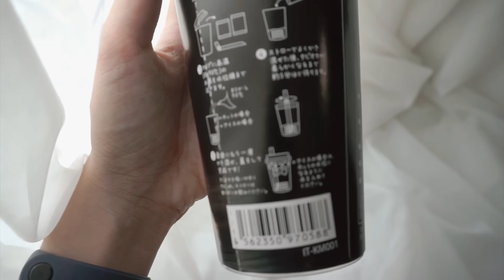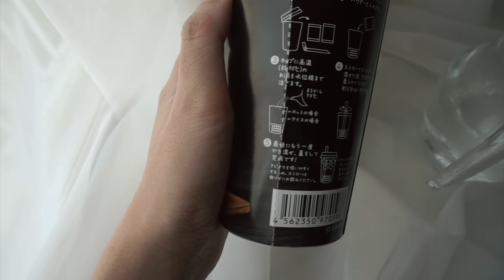รีวิวชานมไข่มุกกึ่งสำเร็จรูปญี่ปุ่น! แค่ใส่น้ำร้อนก็กินได้เลย Instant Boba Milk Tea - Unfull Ice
ชานมไข่มุกแบบเติมน้ำร้อนพร้อมทาน
รีวิวญี่ปุ่น ชานมไข่มุกญี่ปุ่น
Hiro Easy Instant Tapioca Milk Tea Drink